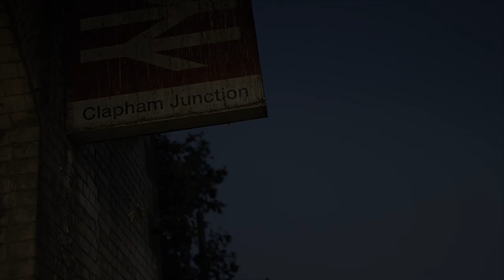Freddie Mercury: The Final Act - Stuart Blizzard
Stuart is a long-term HIV survivor, whose story is told alongside Freddie Mercury's. In this clip he discusses an incident that happened after somebody found out his HIV diagnosis.

Freddie Mercury: The Final Act tells the story of Freddie's final years and the ground-breaking AIDS awareness tribute concert held in his memory.

It's now available to stream on BBC iPlayer and is being distributed by BBC Studios to international audiences.